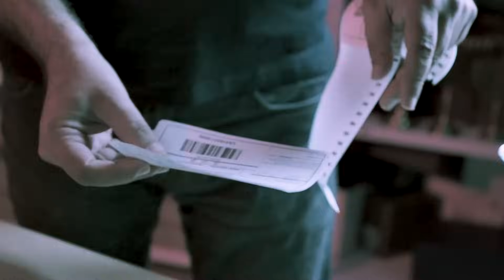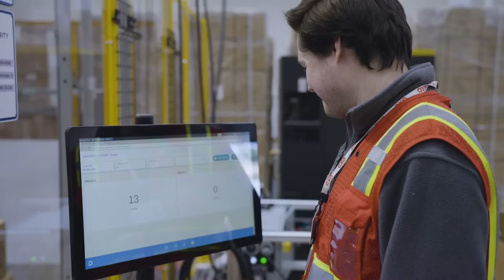GXO Pilots AI-enhanced Robotics in Warehouse | Dexterity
GXO deploys advanced platform to make depalletizing and repalletizing safer and more efficient for leading beauty brand.

GXO is working with Dexterity, which leverages AI to power robots with human-like capabilities to depalletize, label, and repalletize packages, optimizing the inbound and outbound processes in the warehouse.

Because these smart robots utilize AI, they require virtually no instructions or setup prior to implementation, and they self-train on the job, improving their performance with every pick. Deploying robotics for these functions increases operational efficiency and safety while freeing up team members to focus on higher-value-add activity.